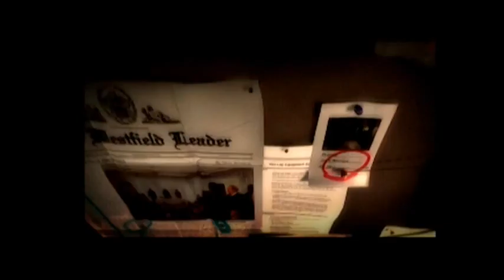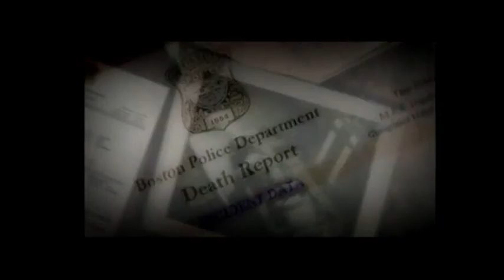Slithering RKO!!! | Alone In The Dark: The New Nightmare | Ep 1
X-Bros steps into a shadow filled nightmare. Dark consumes all while we wrestle monsters and investigate a murder!!

X-Brotherhood Out!

Chill out, Max, and Relax All Cool!